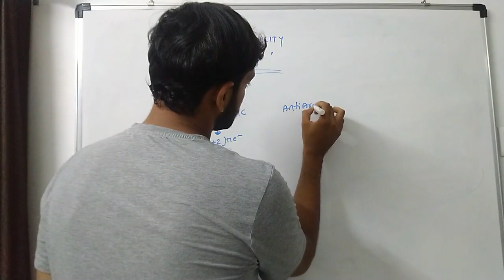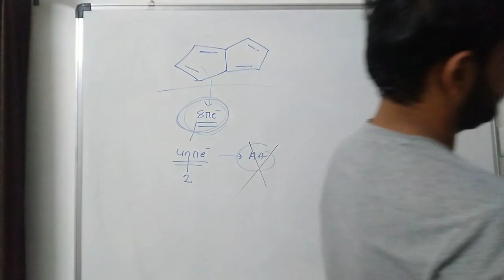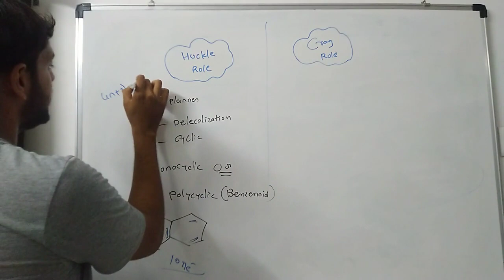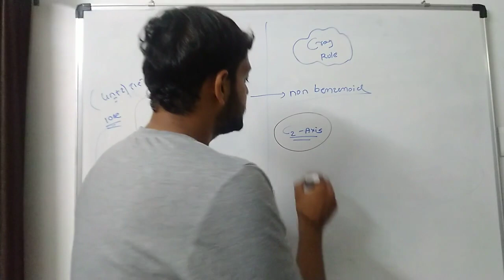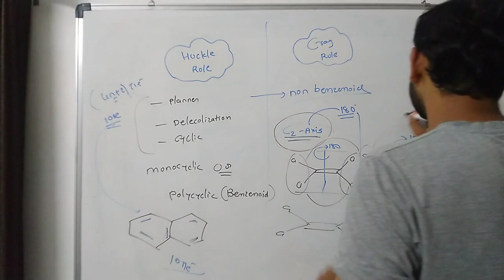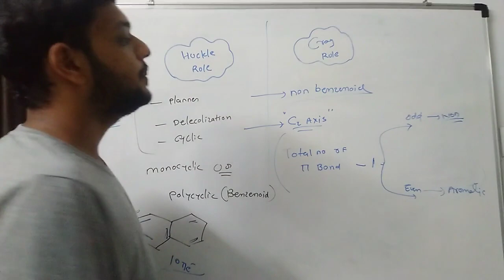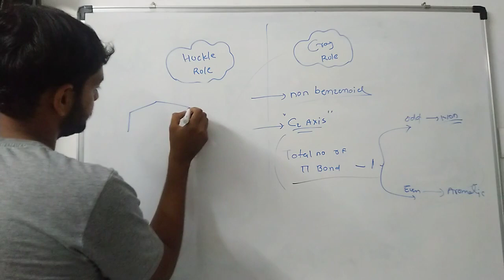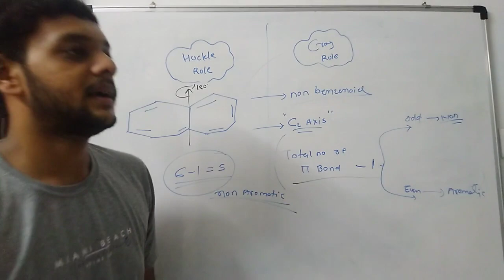AROMATICITY LEC 3|| HUCKEL RULE || CRAG’S RULE|| JEE NEET JAM CBSE